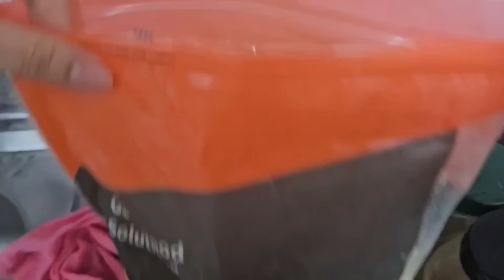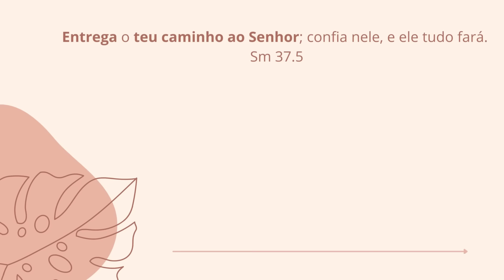ANNA FEZ 2 MESES | BOLO DE ABACAXI COM DOCE DE LEITE | ACHO QUE MEU MARIDO NÃO GOSTOU 🤔